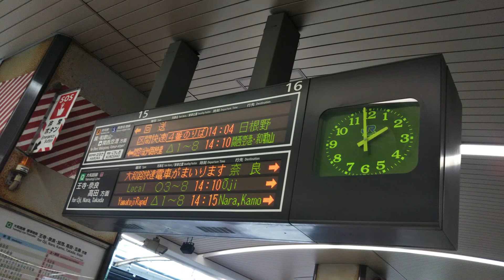付属編成のみで天王寺駅にくる281系回送列車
天王寺駅で撮影してたら回送電車が来たので撮影したら281系の付属編成でした。